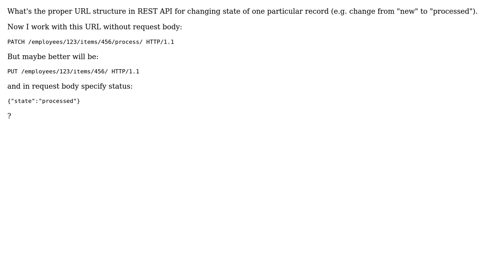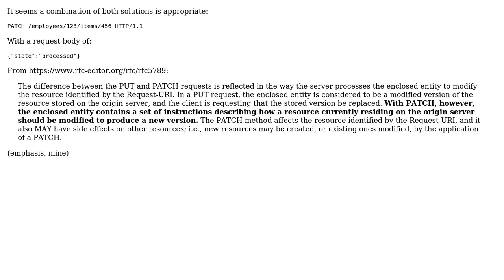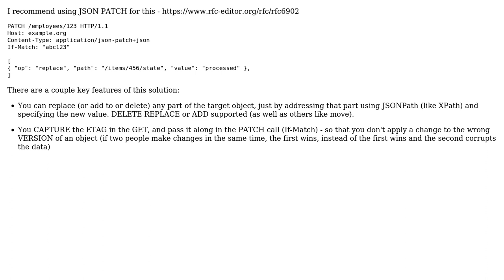Software Engineering: Proper URL structure in REST API to change status of one particular record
With thanks & praise to God, and with thanks to the many people who have made this project possible! | Content (except music & images) licensed under CC BY-SA | Music | Images & others | With thanks to user Lewis Pringle user Greg Burghardt user Artegon and the Stack Exchange Network Trademarks are property of their respective owners. You are responsible for your own actions.